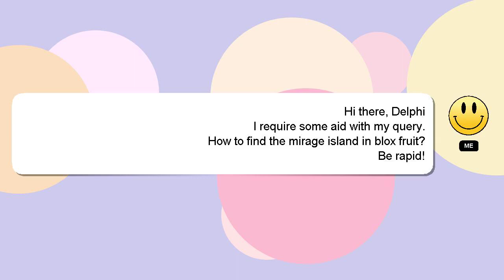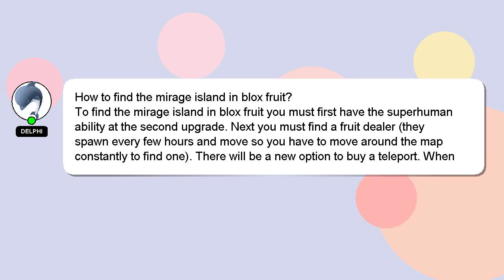How to find the mirage island in blox fruit?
Let me give you a brief introduction of who I am, Hi, my name is Delphi, nice to meet you. Let me help you with your questions. - How to find the mirage island in blox fruit?

I will express my appreciation for your answer by 'hearting' it.

*2 What we are experimenting :*